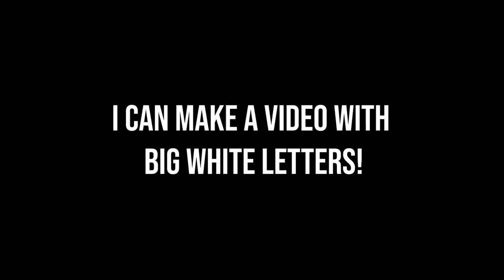Haddaway - What is Love (OP-Z Cover)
What Is Love OPZ Cover
OPZ Tutorial
OP-Z Tutorial
OP-Z Review
Haddaway